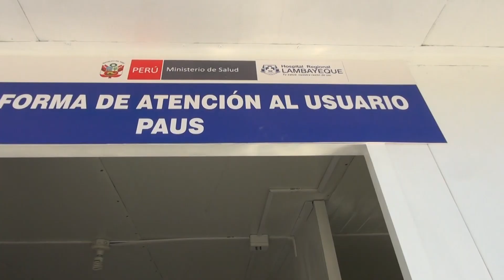Plataforma de Atención al Usuario – PAUS en el Servicio de Emergencia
🎥VideoHRL | Inauguramos la Plataforma de Atención al Usuario – PAUS en el Servicio de Emergencia, para establecer los mecanismos de protección del derecho a la salud respecto de los servicios, prestaciones o coberturas recibidas por nuestros pacientes. BuenaNoticiaHRL GestiónHRL GestiónCalidadHRL.